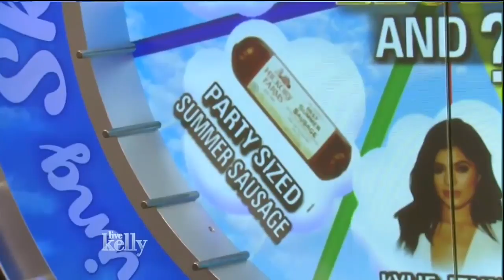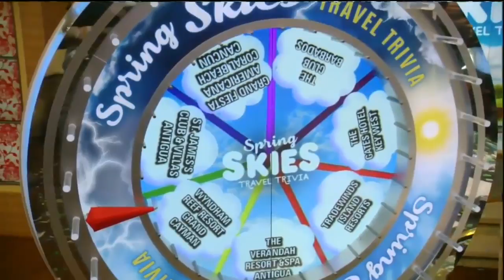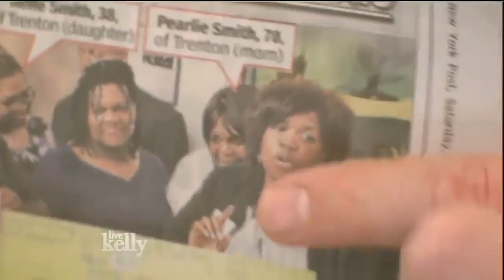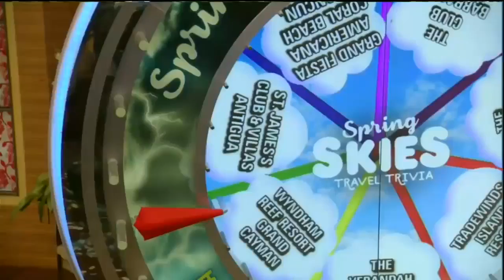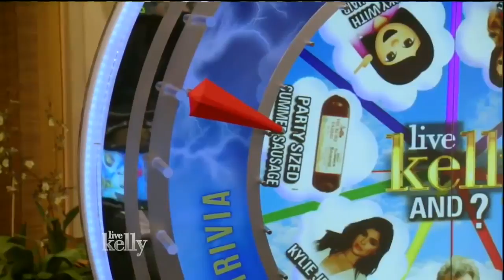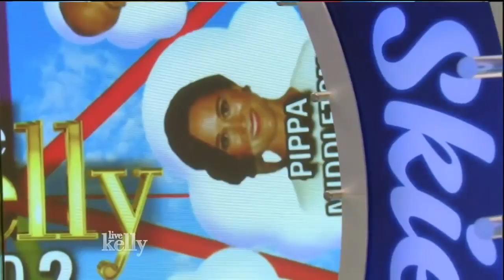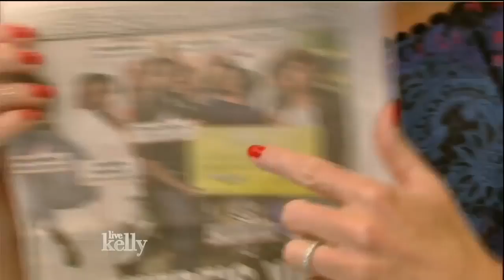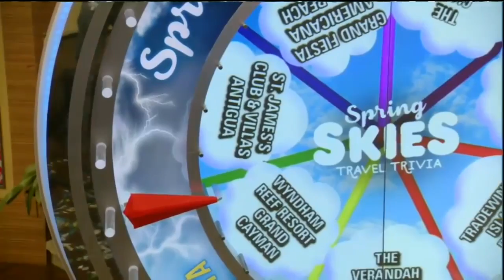Altinay Akdari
PRIYANKA CHOPRA ON JIMMY KIMMEL SHOW WATCH IT.

Jennifer Hudson chats about the Netflix film Sandy Wexler; Josh Lucas talks about the Netflix film The Most Hated Woman in America; co-host Priyanka .